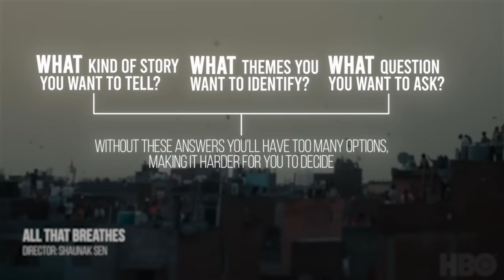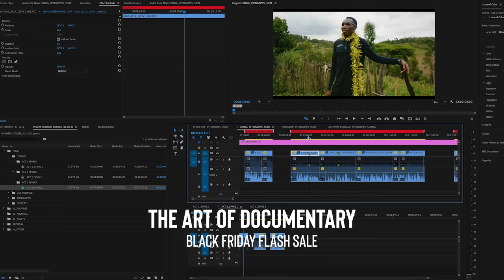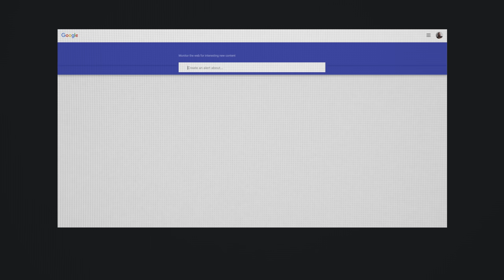Find Your Next Documentary Film with these tips (+ Sony FX3 Giveaway)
At AOD we love to get new camera gear into filmmakers hands! We are doing a Flash Sale for Black Friday and to celebrate we are giving away over $10,000 in gear/prizes. Winners will be announced live on zoom, Nov 27th.
Every filmmaker needs a Documentary Camera setup and we’ve built out the Ultimate Pro Documentary kit with all our favourite nimble gear setup

• Sony Fx3
• Sigma Art 24-70mm
• Sennheiser MKE400 + Mobile Kit
• CFexpress Type A Card 80GB
+ Nanuk 925 Case

for helping us sort out the camera.

We will also be giving away a ton of other prizes:::
• All-Access Bundle to AOD ($3000+ in value)
• 3 x 1 AOD Course of Your Choosing  ($800+ in value)
• 5 exclusive AOD Merch Bundles

***BEWARE OF SCAMMERS! There will be many FAKE ACCOUNTS IMPERSONATING ME in the comments telling you that you won. Ignore them. YOUTUBE IS TERRIBLE AT POLICING THIS. I do not use telegram, we will only be announcing the winners in our official winners’ announcement livestream held November 27***

Contest Closes: Nov 25th/2023
RULES:

Further Contest Rules
1. Submit by the contest end date mentioned in the video
2. Potential winners will be selected within 72 hours of contest end time and contacted by an official AOD representative via email.
3. Potential winners have 24 hours to reply with answer.
4. Any additional information required from winner to receive the prize will be kept private and not used for any marketing/promotional activity.
5. If potential winner doesn't respond within 24 hours of notification, another potential winner will be chosen.
6. Winners may receive the announcement over call (video/audio) and may appear in a video on creator’s YouTube channel
7. Any entries that don't comply with the official rules will be disqualified.
8. YouTube is NOT a sponsor of this contest; YouTube community guidelines
9. Must be 18 or older to enter.
10. No purchase necessary

Sony Fx3 Camera
Sigma 24mm
Helios 44-2 (Amazon)
My Camera Monitor (Small HD)

0:00 - Intro
1:04 - My approach to finding docs
1:31 - Define What kind of story you want to tell
3:42 - FX3 Giveaway announcement!
5:02 - Adjust to the changes in your film
6:10 - Where do you find ideas?
8:06 - Who will be part of your film?
10:27 - Final thoughts